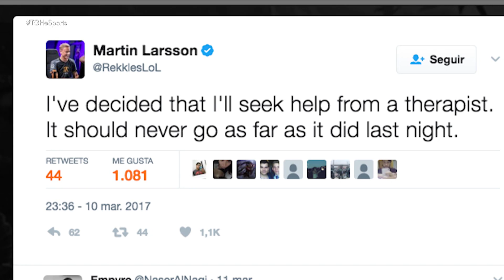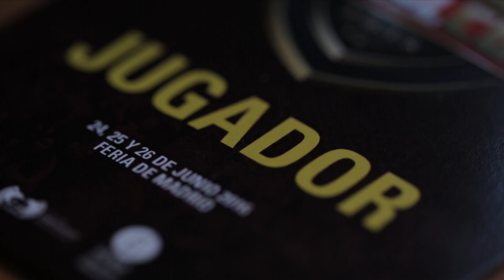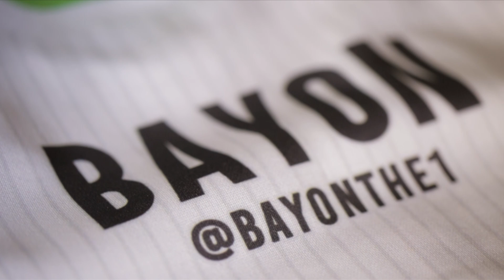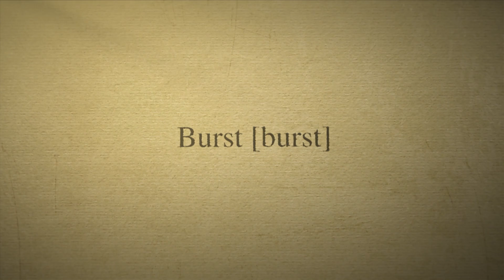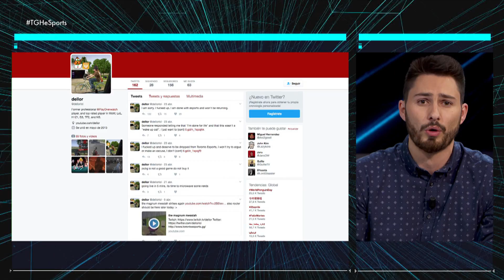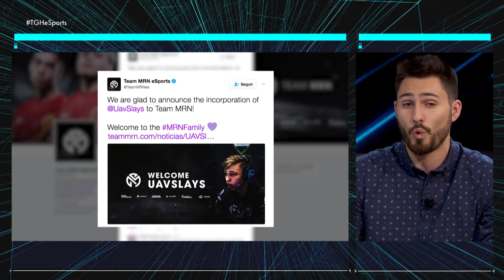The Gaming House #10 - Análisis finales LCS EU, Bayon y ESL Masters CS:GO | Movistar eSports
No te pierdas el décimo programa de The Gaming House donde analizaremos con Araneae las finales que se jugaron en Hamburgo del split de primavera de LCS EU.

Descubre a Bayon, el jugador de Call of Duty de ThunderX3 Baskonia que se une a nuestra serie de Players.

También repasamos una semana más todo lo que ha pasado en las últimas jornadas de la liga ESL Masters de CS:GO y os traemos las noticias de actualidad más importantes de la semana dentro del Territorio SdOw.

Guía del programa:
00:49 Sumario
01:45 Análisis de las finales de EU LCS en Hamburgo
08:27 Vídeo resumen de Hamburgo
11:26 Continuación del análisis de EU LCS
13:22 Descubre a Bayon, jugador de Call of Duty
16:53 Repaso de ESL Masters CS:GO
21:20 Playccionario
21:40 Territorio SdOw